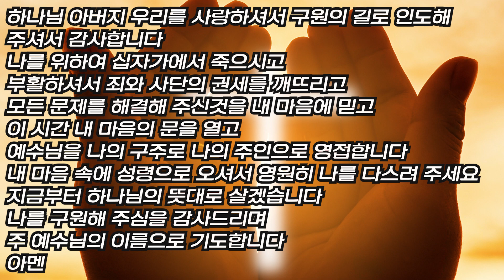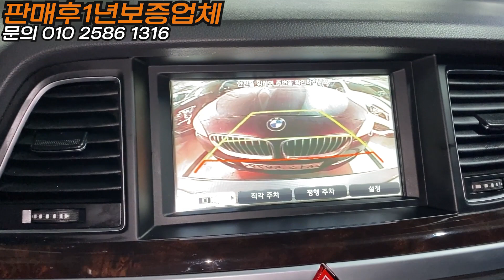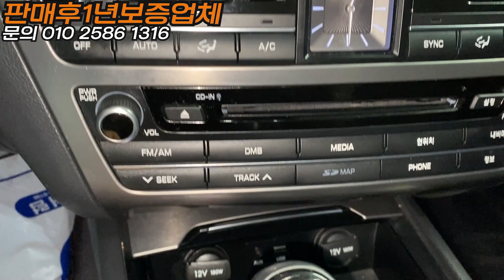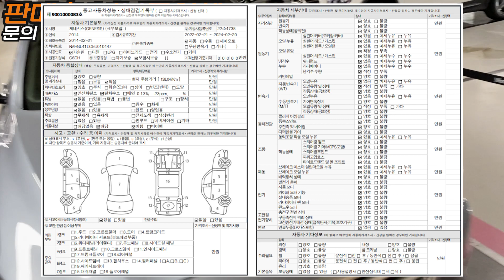제네시스 중고 믿기힘든 가격 연말또세일시작? 이런매물은 장기간 오래타실분에게 추천드리고 싶어요!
매장주소안내 - 방문시 꼭 미리 예약 꼭 부탁드립니다^^
수원시 권선구 권선로 308-5 , 333호 담당자 김기범사장